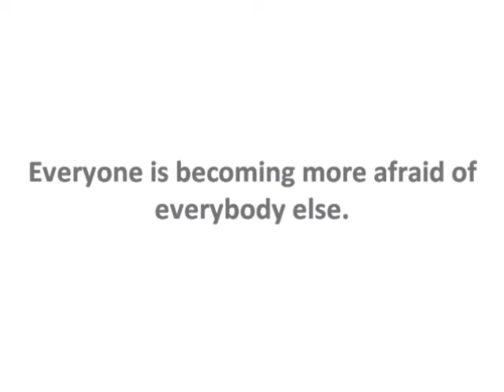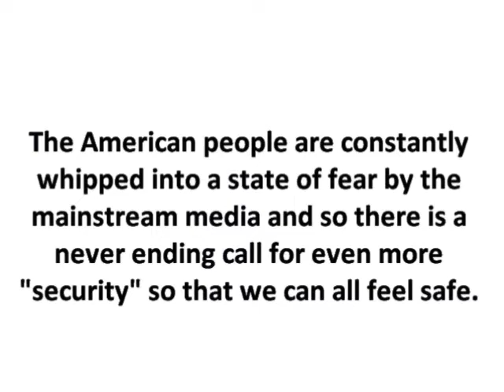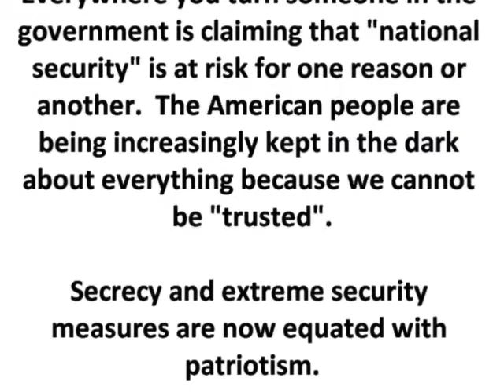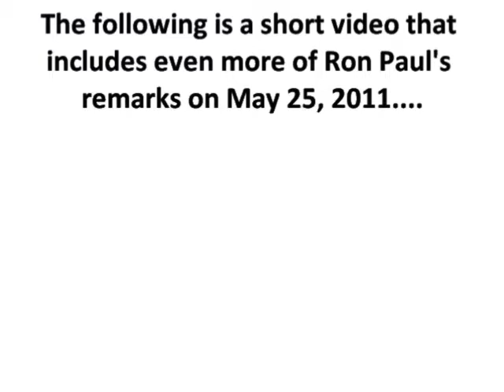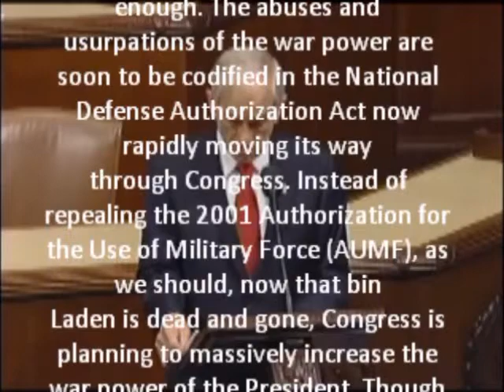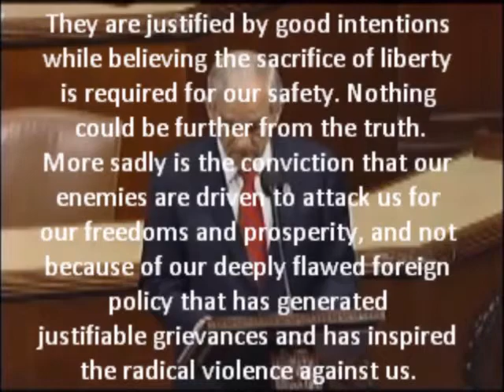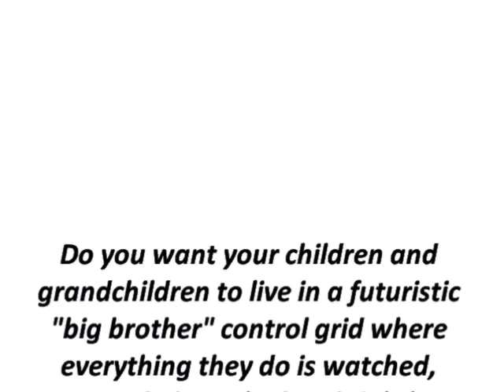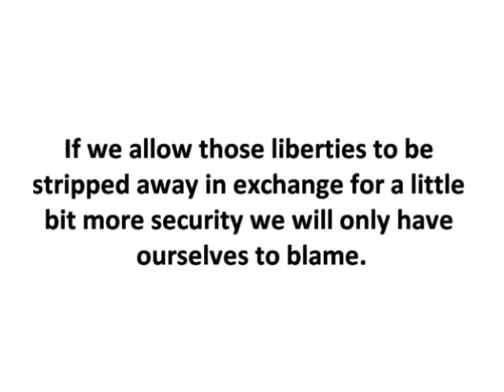THE LAST NAIL: Extreme Paranoia will Destroy Ya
Includes May 25, 2011 Ron Paul speech.